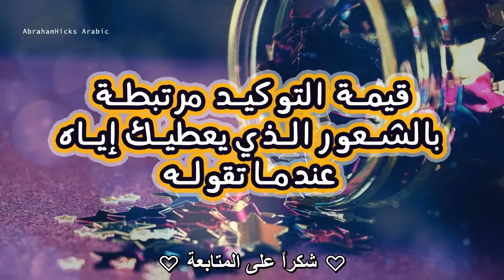ابراهام هيكس - سر استجابة الدعاء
يتحدث هذا الفيديو بصورة رئيسية حول أهمية تصديقك لإمكانية حدوث ما طلبته وذكر بعض التصرفات التي لا تدل على إيمانك بحدوثه؛ مثل تكرارك لرغبتك بذلك وإصراراك على حدوثه على الرغم من عدم إيمانك وتوقعك لكونه سيحدث. فتقول ببساطة، اطلب واسمح لما طلبته أن يحصل (ستجد عدة فيديوهات في القناة تتحدث عن ذلك).

تحدثت عن أهمية الشعور وعن كون التوكيدات طريقة جيدة لتساعدك على الشعور بشعور رغبتك، لا حاجة للترديد المستمر لها ولكنها ستكون خطوة جيدة لوضعك بالاتجاه الصحيح تجاه ماهية الشعور الذي تنشده من تلك الرغبة. تقول أن التوكيد قيمته مرتبطة بالمنفعة والشعور الذي يعطيك إياه وأنت تقوله وباستثناء ذلك ليس سوى كلمات فارغة إذا كان قولك لها لا يساعدك على الشعور بشعور رغبتك. الأمر مشابه للصلاة (الدعاء) عندما ترددها ببغائية وتدعو بصورة يكون انتباهك فيها منصب على المشكلة وليس الحل؛ عندها لن تجد نتيجة مباشرة لذاك الدعاء.

أي فعل تقوم به بصورة روتينة لا تجعلك تشعر بشيء من خلاله هو فعل فارغ، حاول أن تكون أفعالك نابعة من داخلك وأن تكون كل حركة من حركاتك داعمة لك، لا تعش بصورة فارغة ولا تفعل ما لا يشعرك بالامتلاء وإن كنت "مضطراً" لفعل أمر لا تريده على الأقل كن حاضراً في فعلك له لترى فيه ما حجبته عنك تلك النظرة الفارغة تجاهه.

كل الحب
القناة متخصصة بترجمة محاضرات (أبراهام هيكس) للغة العربية
((I own the translation rights for this video only))
Much love~!